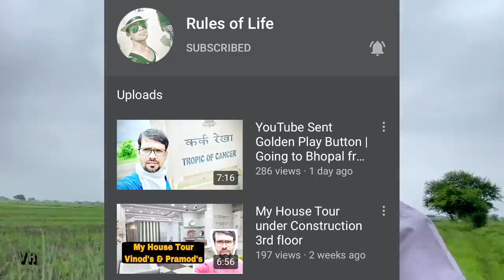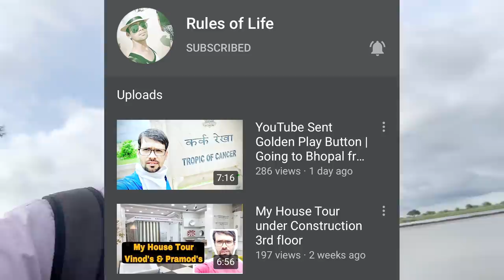Eicher 485 VS Sonalika 60 Rx i Puddling without catch wheels